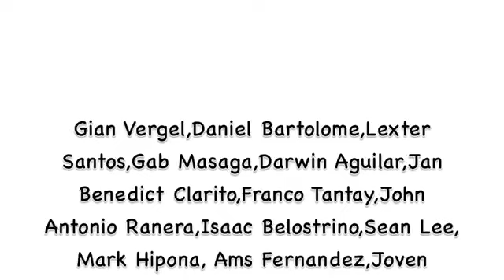UST Percussion Ensemble Concert Part I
University of Santo Tomas, College of Music Percussion Ensemble Concert

Part I
Concert Produced by: Gian Vergel
Ensemble Conducted by: Daniel Bartolome

*Fanfare for Percussion
Gian Vergel- Xylophone
Timpani- Daniel Bartolome
Lexter Santos- Bass Drum
Gab Masaga- Snare Drum

*Fire
Gian Vergel- Toms
Jano Clarito- Timbales
Darwin Aguilar- Basss Drum

*Spain
Franco Tantay- Vibes
Gian Vergel- Drums
Mark Hipona- Marimba 1
Dominic Ibita- Marimba 2
Sean Aguilar- Congga/Percs.

*Colossus Timpani Solo & Perc. Ensemble
Gian Vergel- Timpani Soloist
Daniel Bartolome- Conductor
Gab Masaga- Vibraphone
Franco Tantay- Marimba 1/Glockenspiel
John Ranera- Marimba 2/Tubular Bells
Sean Lee- Bass Drum
Jano Clarito- Snare Drum
Lexter Santos- Auxiliary Percussions/WoodBlock
Darwin Aguilar- Cymbals/Gong